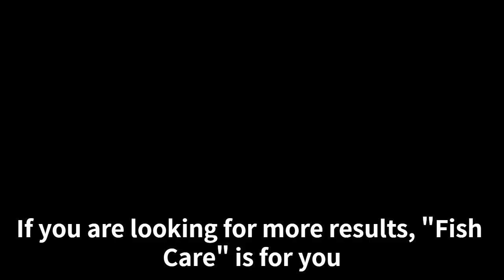Sakana Care PV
If you are interested, please search for [JAPAN STREET] organized by JETRO.

Supplement to lower neutral fat levels with EPA and DHA.
It is inspired by the ideal dietary balance of the Japanese diet and supplements ingredients that modern people lack.
It supplements ingredients that are deficient in modern people.
Take 4 soft capsules per day.